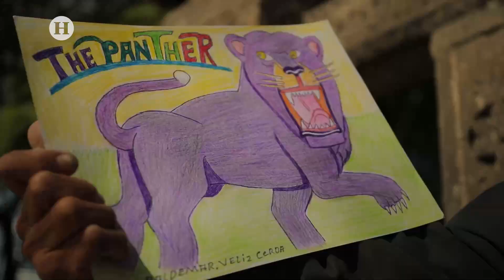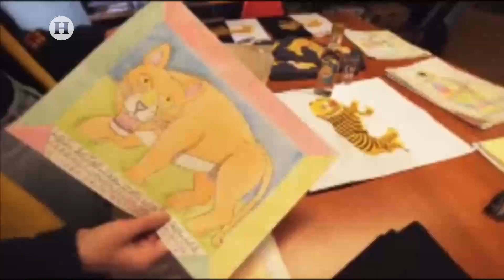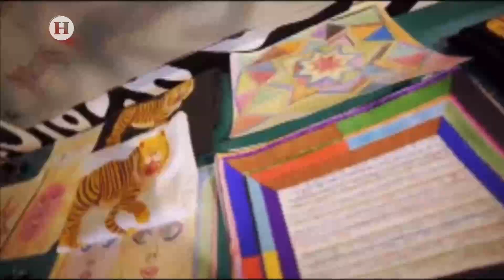NuestraMañana | ABUELITO sobrevive a la PANDEMIA vendiendo sus DIBUJOS.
Se encuentra en Paseo de la Reforma, tiene 75 años, vive en situación de calle y vende sus dibujos para comer.